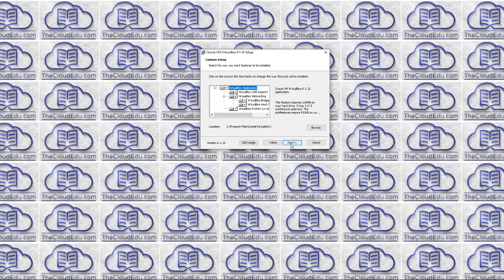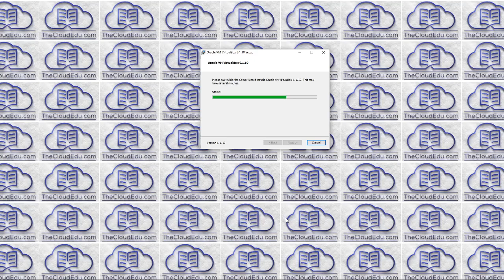2020 07 12 17 33 12 VirtualBox Install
Docker Fundamentals Prerequisites

- Oracle VirtualBox Download - Installation and Configuration

Docker Fundamentals with real application examples. At the end of the class,
 you should be confident to embark on your own with certainty.
We offer Consulting and Training, on Public and Private Clouds, to individua
ls and Companies.